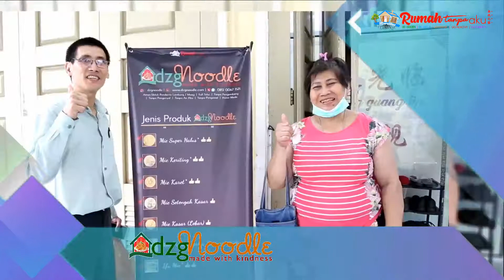Apa Kata Mereka tentang dzgNoodle ?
Apa kata mereka yang sudah mengkonsumsi dzgNoodle...???
Yukkk...Tonton video ini..

Sudah banyak loh yang mencobanya..
yuk...Jadilah salah satu pencinta MIE dzgNoodle.

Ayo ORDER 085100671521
Kami tunggu ya
xie xie da jia...